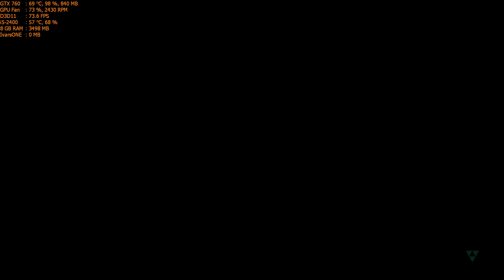Dirt 3 Walkthrough Part 74 - "Rally World Tour: Rally Finland" [1080p60]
✅Dirt 3 Walkthrough Gameplay

✅Following in the tracks of the critically acclaimed Dirt 2, Dirt 3 is an off-road racing game with a variety of events to complete. There are over hundred events to participate in, and drivers will race in many different environments around the world, including African plains, mountainous Aspen, Monaco and Norway. The player will work as a team with other drivers to win races. Developer Codemasters described it as their "biggest racing game" yet. On the 10th May, the game was submitted to Microsoft and Sony for certification.

✅Title: Dirt 3
Genre: Racing, Sports
Developer: Codemasters Digital
Publisher: Codemasters
Release Date: May 24, 2011

🔊About PC:
CPU: i5-2400 @ 3.4Ghz
GPU: Asus GTX 760 2GB DirectCu II
RAM: 8GB DDR3 @ 1333Mhz
HDD: 2TB + 500GB

Max Settings
2-5 Fps decrease